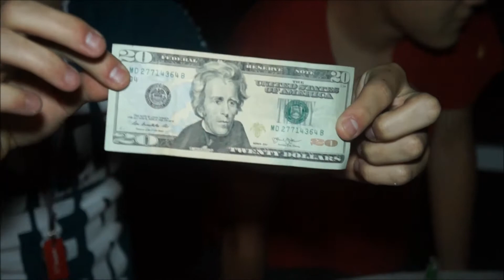Gross Challenge! *Major Vomit Alert*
WARNING CONTAINS:
RAGE , VOMIT, SPIT UP AND VULGAR LANGUAGE.

were back with another video! I wanna thank everyone that participated in this nasty fucking challenge
So thank you Susie , Danny, Ronni , Steven and Robiel thank you guys your the best!
 We used  durian candy , bean boozled , seaweed, marmite and crickettes and larvets

Do ya thing by the gorillaz
and
Sleeper hold by No age

more coming soon please enjoy the content

Honorable mentions
My gamertag: gtaiscool99
Steven's Gamertag: SBredsox96
Steven's Instagram: Andy_biersack_juinor
Ronni's Instagram : Ronnidiaz05